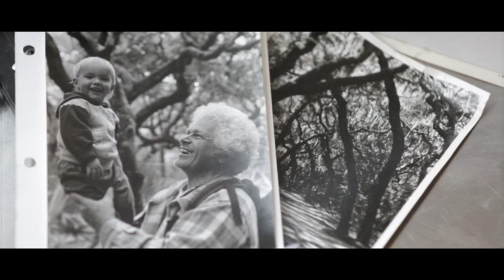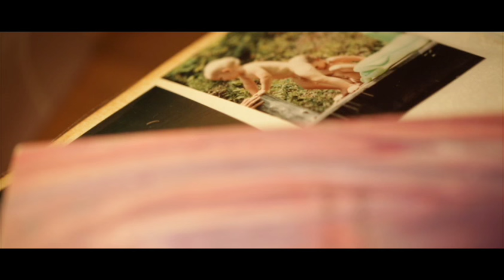The Important Places | 2016 Reel Paddling Film Festival Trailer | Rapid Media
Director and Producer: Gnarly Bay + Forest Woodward
In 2013, filmmaker Forest Woodward took his 77-year-old father, Doug, on a Grand Canyon river trip. It was Doug’s first time back on the Colorado since he paddled it 43 years ago in a homemade kayak. Forest, hoping the trip will help him learn what his father was like as a young man, discovers different answers about family, getting older, and the landscapes that form our memories.